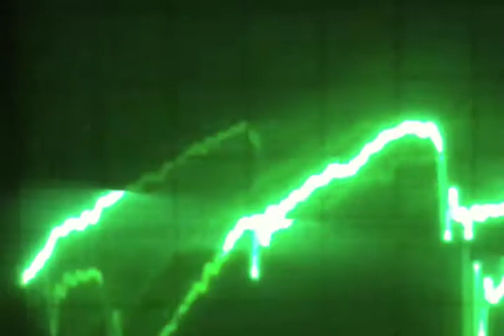Obscured by Clouds (Pink Floyd cover)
Doug Hammond: Guitar, synthesizer, video.